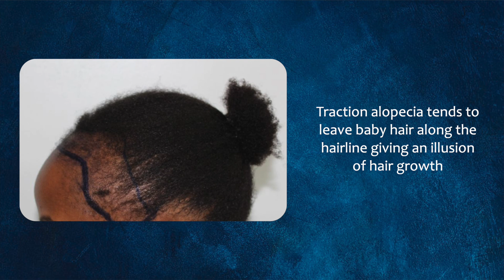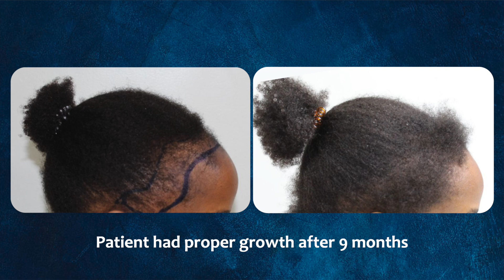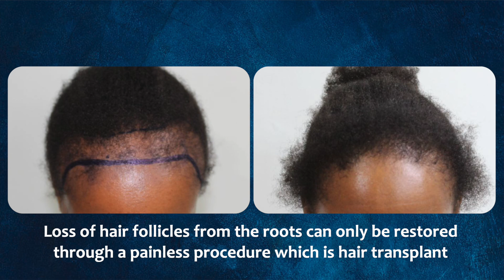A case of traction alopecia restored!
Here is a case of traction alopecia restored.